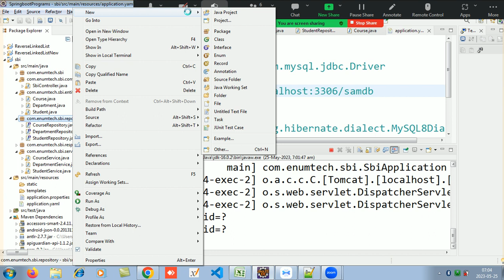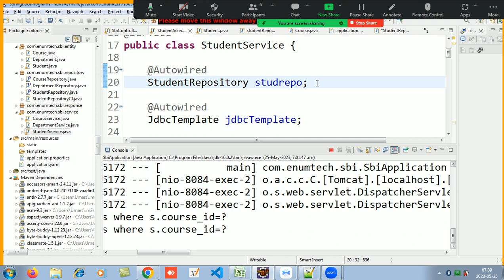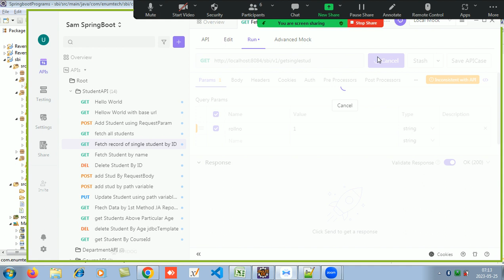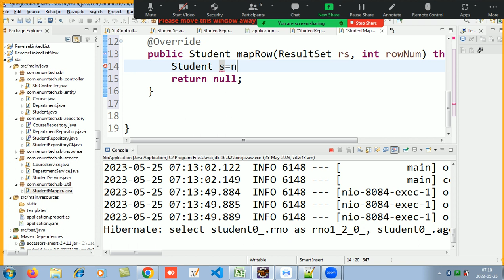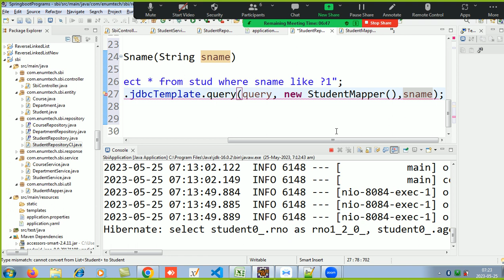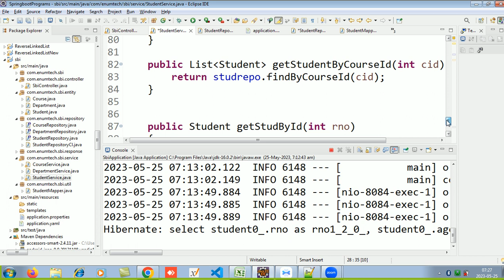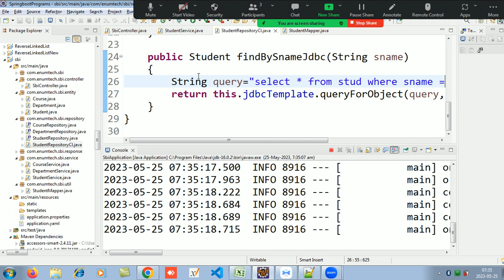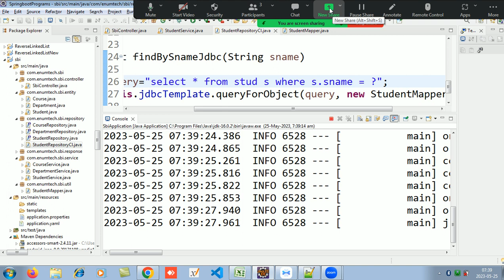SpringBoot Episode 17 - (RowMapper)